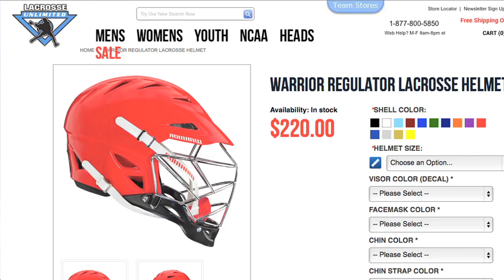100,000 Follower Giveaway | Lacrosse Unlimited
Tag 4 Friends Under Photo on Instagram
Announced when we hit 100,000 Followers !!!

All things Lacrosse Unlimited. Featuring original content from Lacrosse Unlimited and lacrosse players from around the world.